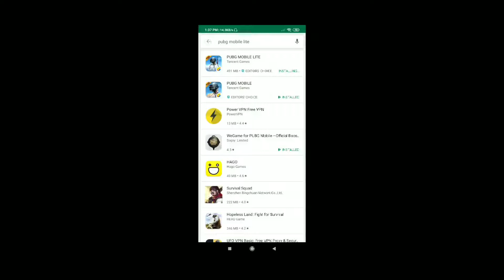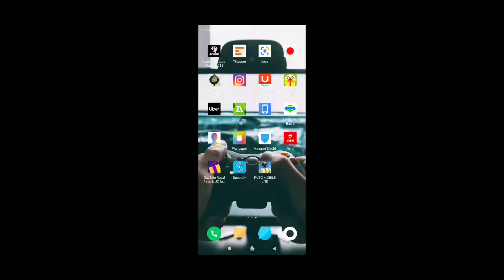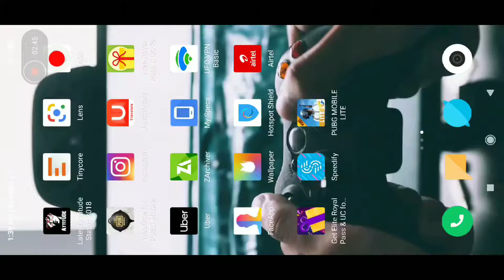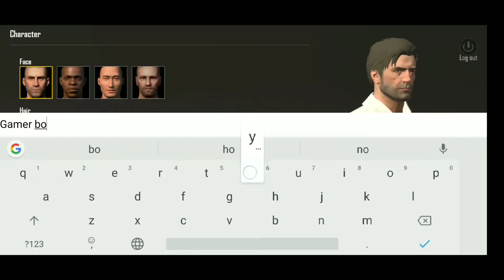Finally PUBG Mobile LITE is here🤩🤩.. (15 kills in first match.)..+Gameplay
Hey!! Guys

Her I have shown the first gameplay of PUBG MOBILE LITE.

Bye and have a good day.😊😇